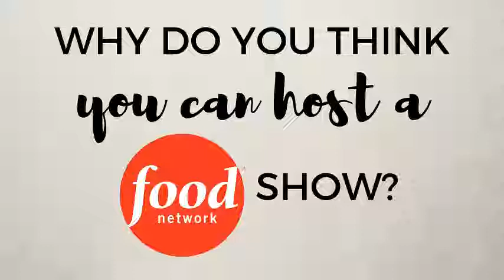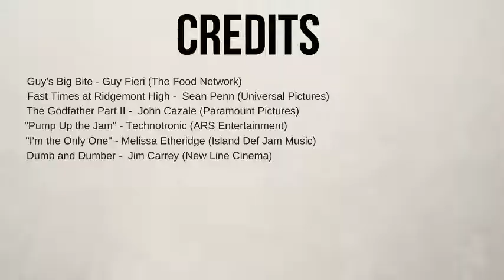FOOD NETWORK Casting Call – Here’s What Happened!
I’m going for the dream here, folks!

I just submitted my application to Food Network’s “Guy’s Next Big Project” and here’s just a LITTLE taste of what my video looked like. Can’t show you the whole thing, because, well, that would ruin the suspense. The full video is now in the hands of Guy Fieri, the star of “Diners Drive-In’s and Dives" on the Food Network. We’ll see what unfolds in the next few months…